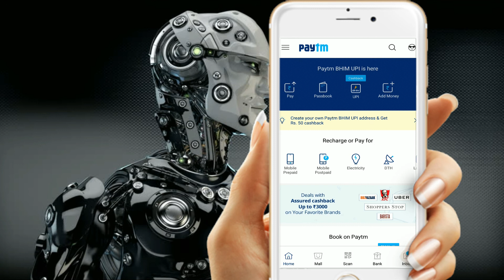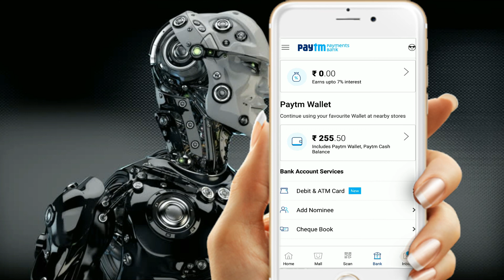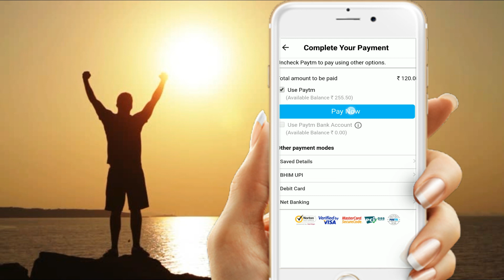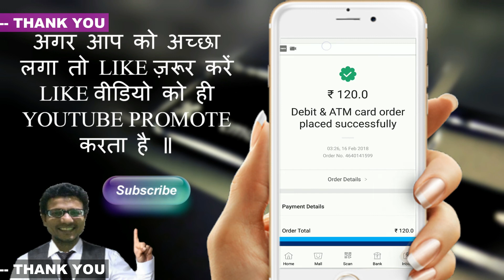HOW TO PLACE ORDER FOR ATM CARD OR DEBIT CARD OF PAYTM BANK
HOW TO PLACE ORDER FOR ATM CARD OR DEBIT CARD OF PAYTM BANK IF YOU ARE A PAYTM PAYMENT BANK ACCOUNT HOLDER AND WANT TO ORDER PAYTM ATM CARD THEN HERE IS VIDOES AND ALSO READ THE BELOW PARAGRAPH.
CODE IF NEEDED - x83i9
यहाँ आप को लिंक दिया गया है अगर आप इस लिंक को क्लिक करके डाउनलोड करते है तो आप को Rs 51 और मुझे भी Rs 51 मिल जायेगा अगर आप मुझे मात्र एक रुपया भी सेंड करते है तेज़ upi एप्लीकेशन को इस्तेमाल करते हुए मेरा तेज़ upi का नंबर 93392XXXXX है  । आप को इसी नंबर में मुझे एक रुपया सेंड करना है फिर मै आप को एक रुपया वापस भी कर दूंगा इससे होगा यह की हम दोनों को first कैशबैक मिल जायेगा और भी बहुत साड़ी ऑफर आप को मिलता रहता है बस ध्यान देने वाली बात यह है की आप को paytm बैंक में कुछ पैसा डाल देना होगा क्यों की वही से आप का अमाउंट निकलेगा अगर फिर भी नहीं समझ आ रहा है तो आप वीडियोस को step by step पहले देखे फिर यह काम करें
निचे कुछ लिंक दिए गए है आप वह क्लिक करके भी हमसे जुड़ सकते है मेरे हर एक वीडियो जो मै यूट्यूब डालता रहता हु आप को मिल सकते है I